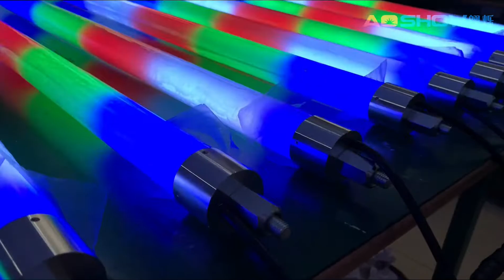Aoshowled@ 360Degree D40 LED Pixel Tube DC24V SPI RGB 24pixels 144LEDs per meter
360度发光LED像素灯管